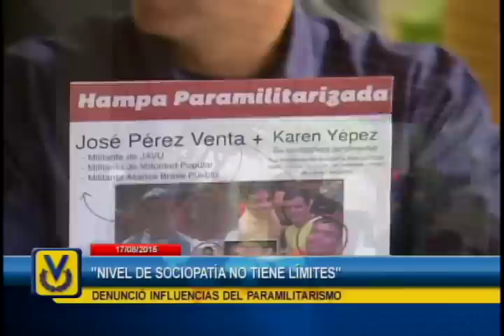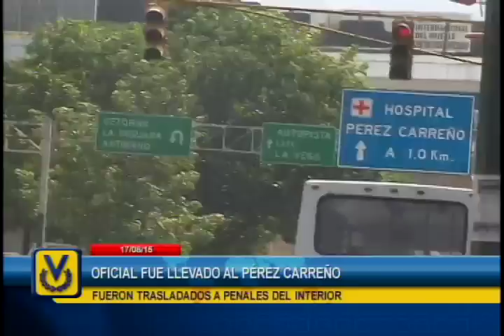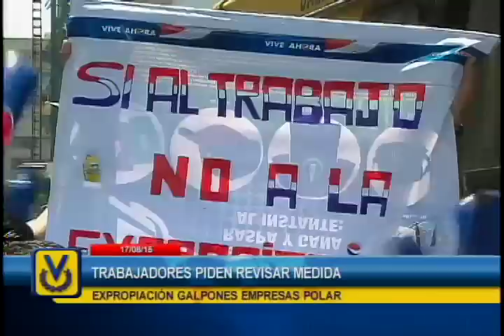Noticiero Venevisión emisión estelar del lunes 17 de agosto de 2015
Vea la emisión estelar de su Noticiero Venevisión del lunes 17 de agosto de 2015, con la información más relevante del acontecer nacional e internacional.